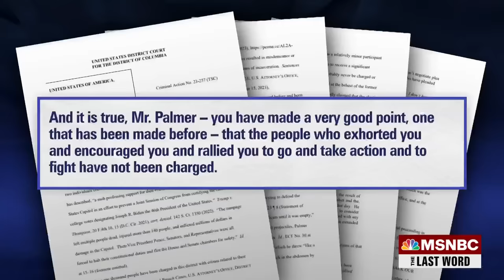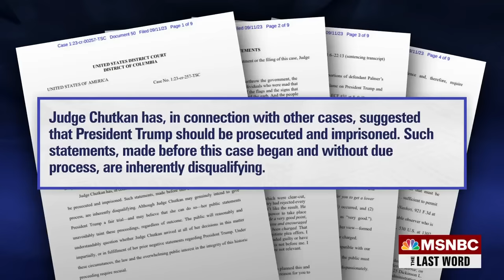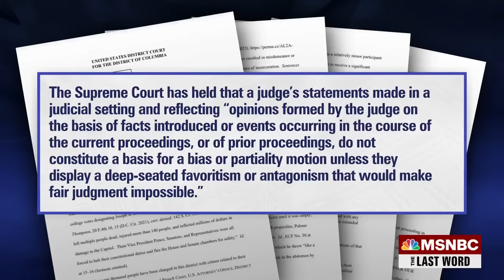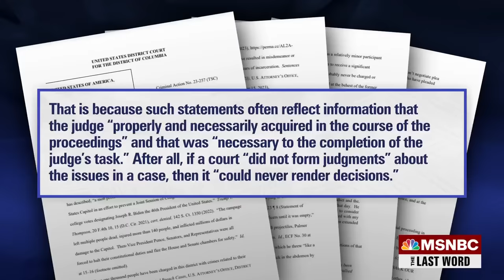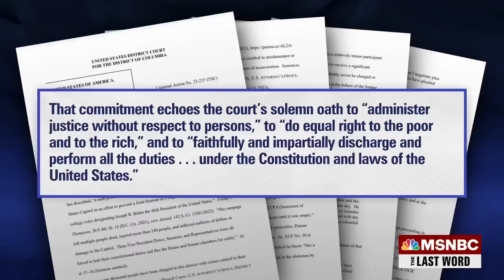Lawrence: Judge Chutkan denies Trump’s request to remove her from Jack Smith’s 2020 election case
MSNBC’s Lawrence O’Donnell analyzes the decision from Judge Tanya Chutkan to not recuse herself from Special Counsel Jack Smith’s 2020 election case against Donald Trump, as well as the latest developments in the Fulton County District Attorney Fani Willis’ case against the former president and his allies.